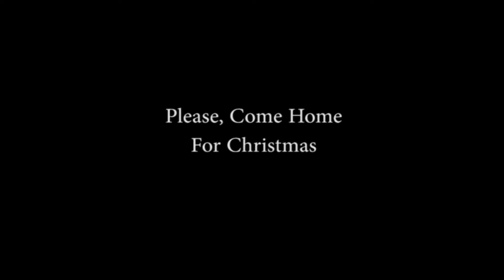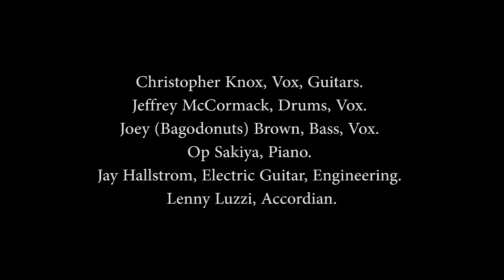Bells Will Be Ringing, Please Come Home For Christmas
Hastily recorded within a few days in late 2006, this was intended as a live studio album of sorts for a small fan base. Even with an extremely limited pressing, this has oddly enough become a favorite for many 'Knox' enthusiasts. While upbeat it's also dark and brooding at times. Now available by request, exclusively here!

Also, be sure to check out 'The Scarlet Tree, Making Spirits Bright!' for more Christopher Knox Holiday tunes.

Christopher Knox, Vox Guitars.
Jeffrey McCormack, Drums, Vox.
Joey (Bagodonuts) Brown, Bass, Vox.
Op Sakiya, Piano.
Jay Hallstrom, Electric Guitar, Engineering.
Lenny Luzzi, Accordian.